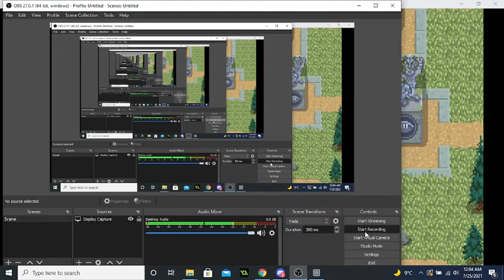Doodle Champion Island Games - Warpless? Skipping Tutorial in RC6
basically, reset the game, then spam your mouse on where the pause button is, and then click 'yes' (twice), the result will be that the tutorial is skipped but without you actually warping

So like, now the speedrun.com  moderators have to work out if simply clicking the "skip tutorial" button counts as a "warp" even if the warp animation doesn't play. :D